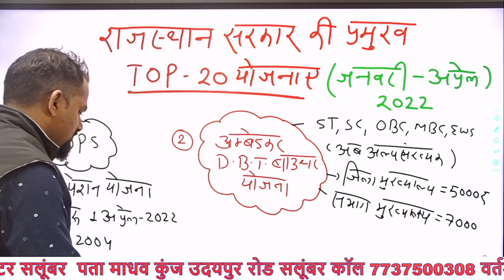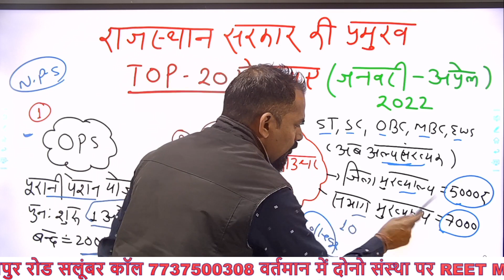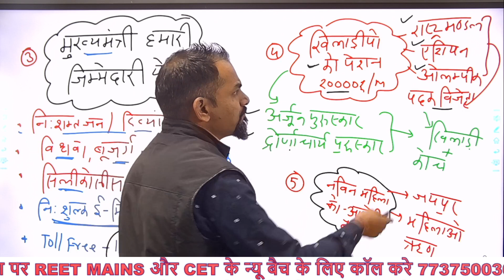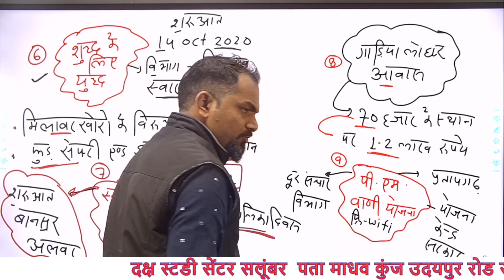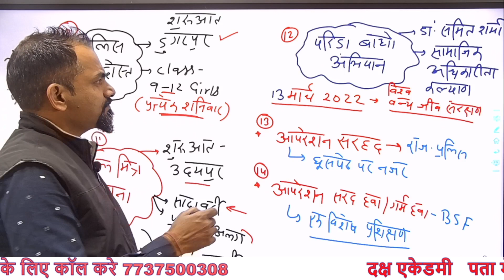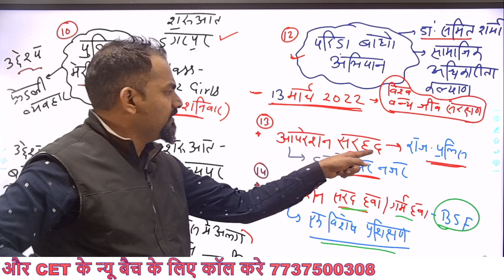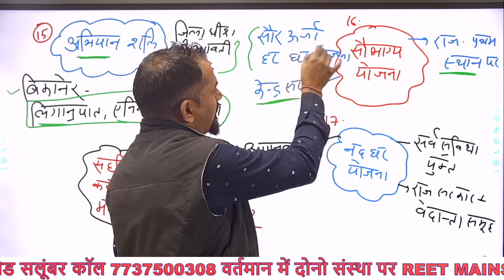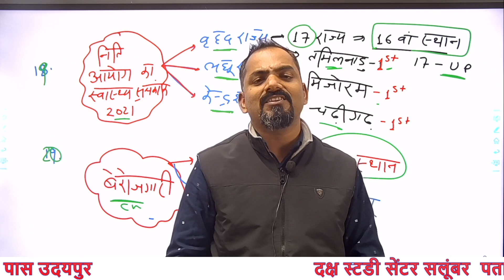#2 CURRENT DOSE राजस्थान करंट अफेयर्स-2022 | जनवरी से अप्रैल माह करंट का सूपड़ा साफ | इस से बाहर कुछ